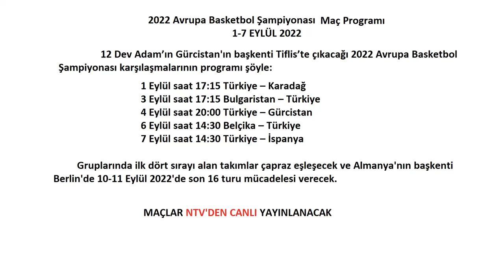2022 Avrupa Basketbol Şampiyonası Maç Programı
2022 Avrupa Basketbol Şampiyonası Maç Programı

2022 Avrupa Basketbol Şampiyonası Saat Kaçta Hangi Kanalda
2022 Avrupa Basketbol Şampiyonası,
2022 Avrupa Basketbol Şampiyonası Nerede,
2022 Avrupa Basketbol Şampiyonası Ne Zaman,
2022 Avrupa Basketbol Şampiyonası Fikstür,
2022 Avrupa Basketbol Şampiyonası Hangi Kanalda,
2022 Avrupa Basketbol Şampiyonası Gruplar,
2022 Avrupa Basketbol Şampiyonası Türkiye,
2022 Avrupa Basketbol Şampiyonası Türkiye Kadrosu,
2022 Avrupa Basketbol Şampiyonası Puan Durumu,
2022 Eurobasket Maç Proğramı,
2022 Türkiye Basketbol Milli Takım Kadrosu,